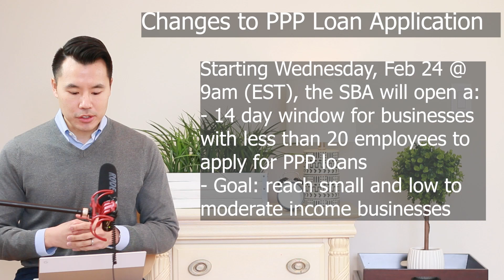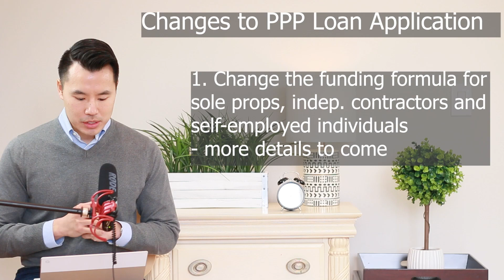New PPP Loan Rules for Round 2 Application [Self Employed, 1099, & Small Businesses]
In this video, I will be covering the changes announced by President Biden and the SBA for the PPP loan application process.

Starting this Wednesday, Feb 24 @ 9am (EST), the SBA will establish a 14 day, exclusive PPP loan application period for businesses and nonprofits with fewer than 20 employees.  March 10.

A critical goal from Congress for the latest round of PPP was to reach small and low- and moderate-income (LMI) businesses who have not received the needed relief a forgivable PPP loan provides.

This will allow lenders more time to work with the smallest businesses to submit their applications.

The following 4 additional changes to the PPP process:

1) Allow sole proprietors, independent contractors, and self-employed individuals to receive more financial support by revising the PPP’s funding formula for these categories of applicants;
2) Eliminate an exclusionary restriction on PPP access for small business owners with prior non-fraud felony convictions,
3) Eliminate PPP access restrictions on small business owners who have struggled to make student loan payments by eliminating student loan debt delinquency as a disqualifier to participating in the PPP; and
4) Ensure access for non-citizen small business owners who are lawful U.S. residents by clarifying that they may use Individual Taxpayer Identification Number (ITIN) to apply for the PPP.